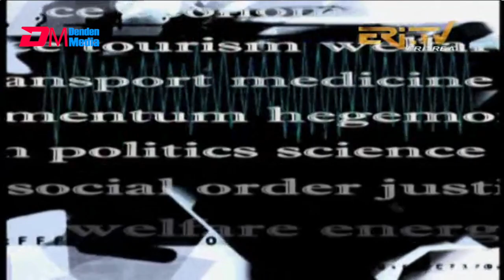Interview with Amb. Sophia Tesfamariam, Permanent Representative of Eritrea at UN - Open Mic, ERi-TV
ERi-TV, Eritrea - Interview with Ambassador Sophia Tesfamariam, Permanent Representative of the State of Eritrea to the United Nations in New York